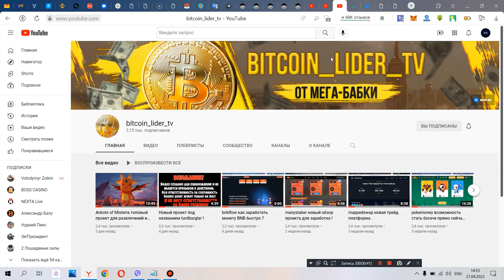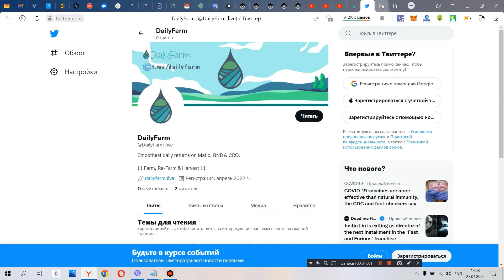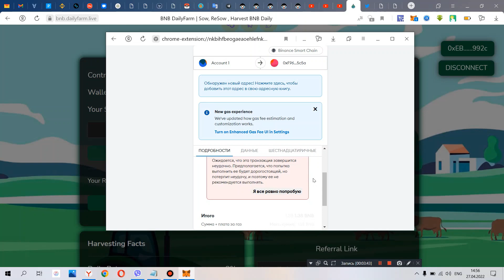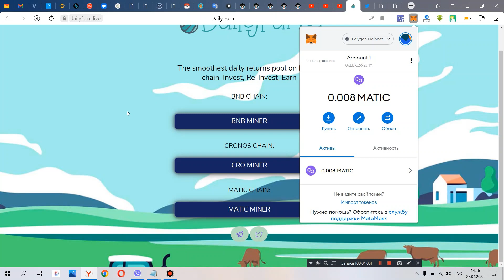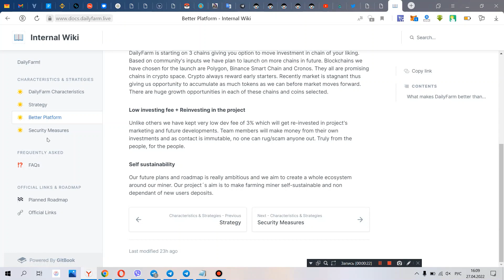Dailyfarm новый проект для заработка в интернете !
Smoothest daily returns on Matic, BNB & CRO.

!!! Farm, Re-Farm & Harvest !!!